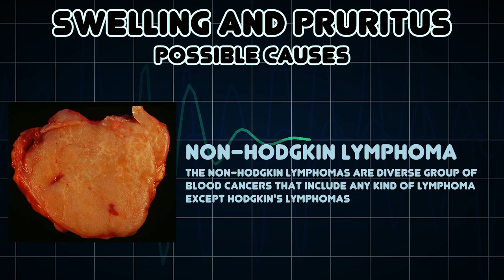Swelling and Pruritus (Medical Symptom)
Possible causes of Swelling and Pruritus (Medical Symptom)